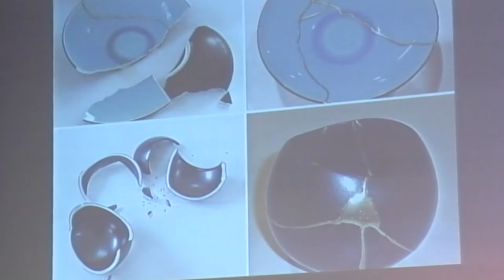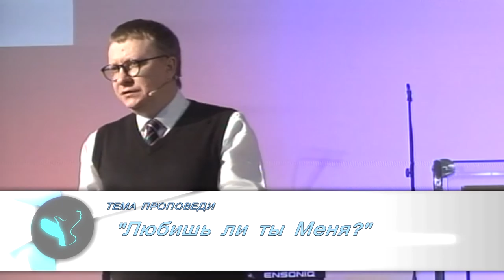Николай Судаков - Любишь ли ты меня?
- проповедь Николая Судакова, пастора протестантской церкви "Новая Жизнь" г. Первоуральск.